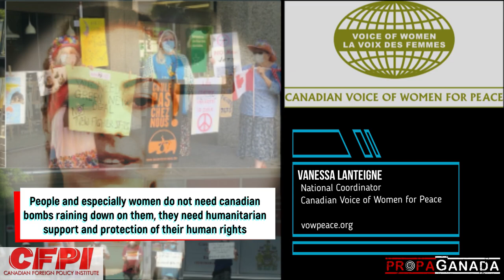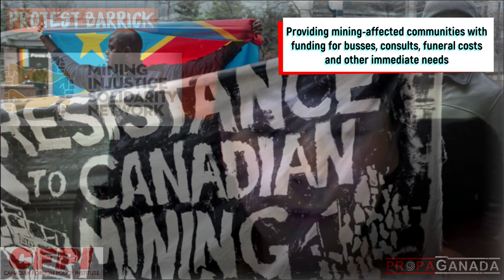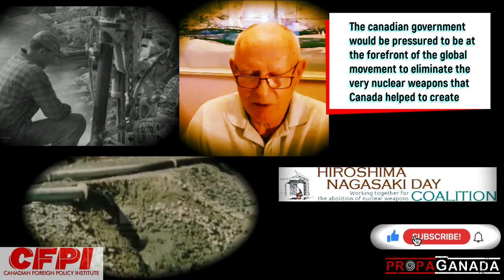Meet Canada's Fearless International Solidarity Movement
Collaboration between PropaGanada Show and the Canadian Foreign Policy Institute.

Highlight reel from a recent meeting of representatives of many (not all) of Canadian activist groups pushing for Canada to adopt a more just foreign policy.

Editing and original music by Jacob Pollack (with Gonza Meza and Ryan T).

SPEAKERS

Avi Lewis

Michael Bueckert- Canadians for Justice and Peace in the Middle East (CJPME

Jennie-Laure Sully- Solidarite Quebec-Haiti

Dolores Chew- Femmes de Diverses Origines / Women of Diverse Origins

Saideh Khadir- Iranian Canadian Congress (iccongress.ca)